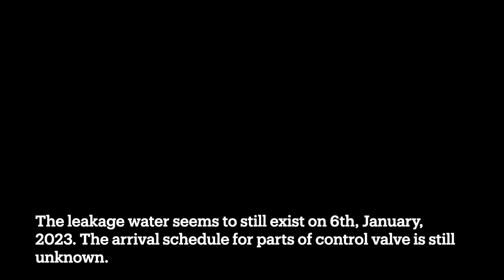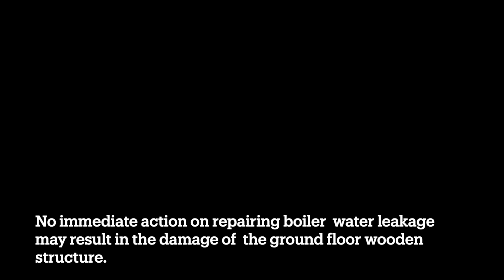Boiler leakage & wooden floor distortion